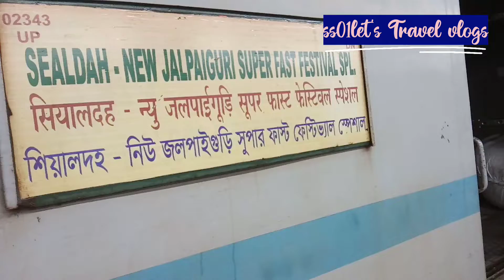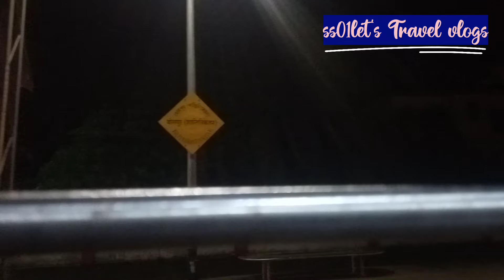কোলকাতা থেকে কালিম্পং # Darjeeling Mail....... Vlogs 51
কোলকাতা থেকে কালিম্পং
# Darjeeling Mail. Vlogs 51